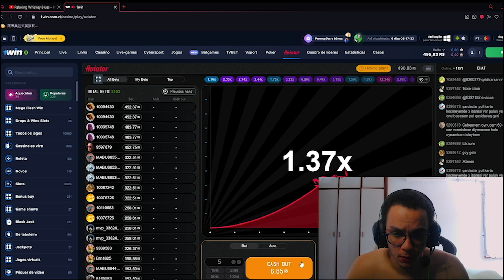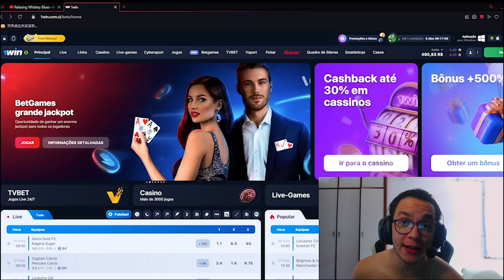veio da COREIA pra SER CARREGADO pelo MURRÃO MONO SETT BOMBADO. BUILD CRITICO NO HIGH ELO! QUITOU?!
SÓ AGRADECE HAHAHAHAH TMJ RAPAZIADA ESPERO QUE TENHAM CURTIDO O VÍDEO

📆 Programação do YouTube: vídeos todos os dias12:30h!
Editor: Shine_Editor
Cupom: MURRAO
CUPOM GAMERCRAFT : VxRrDtFR